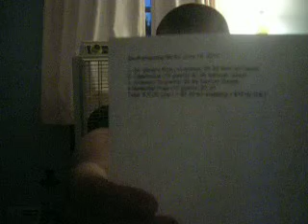Snuff tobacco Update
Yep I'm getting ready for the new stupid law (the PACT act) to come into effect June 30th. I'm going to order 40 grams of snuff tobacco it should last me a long while while I try to find a tobaccoinst that carrys snuff tobacco. Hope you guys are doing well make sure if you are a snuff taker like me to make at least one BIG order of snuff tobacco before this law comes into effect!